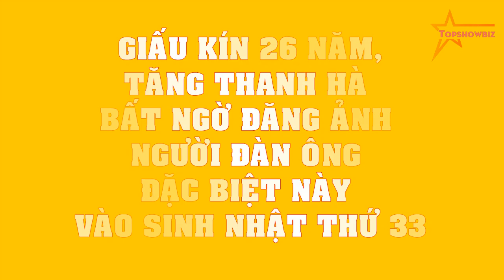GIẤU KÍN 26 năm, Tăng Thanh Hà bất ngờ ĐĂNG ẢNH người đàn ông đặc biệt này vào sinh nhật thứ 33